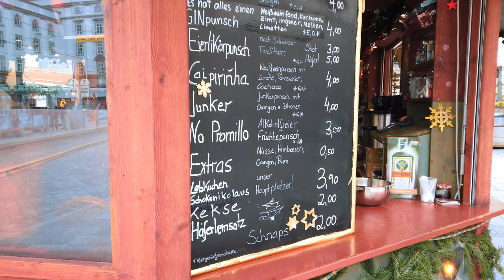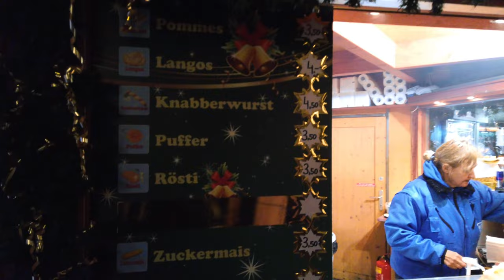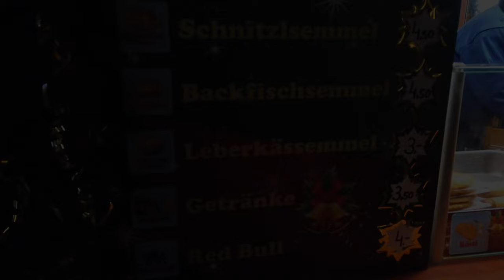Linz's Traditional Christmas Market 2022, Linz ||Austria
📸   My gear:  📸
DJI Osmo Pocket
DJI Mini 3 Fly More Combo
Apple iPhone 13 pro 256GB
DJI Osmo Action 3 Adventure Combo
Apple MacBook Pro with Apple M1 Chip (13-inch, 8GB RAM, 512GB SSD) - Silver

This channel is about travel and beautiful places around Slovakia and around the world.